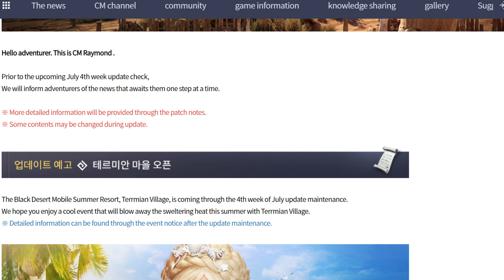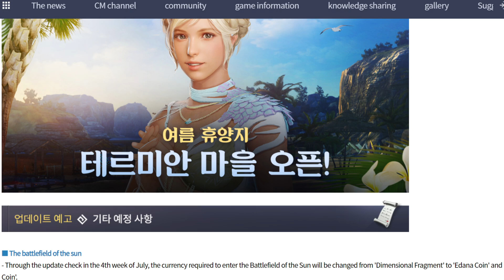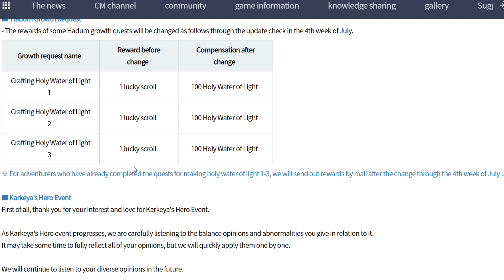Black Desert Mobile Korea Upcoming Update July 20th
- Terrmian Village Event
- Battle Field of Sun New Entry & Rewards
- Normal Rank Arena Event Feedback